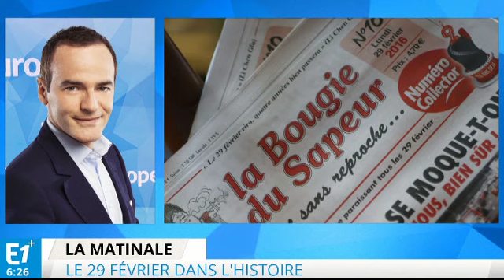29 février, le jour qui est une variable d'ajustement